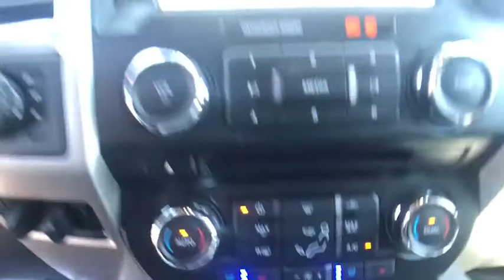2017 Ford Super Duty F-350 SRW Carson City, Reno, Northern Nevada, Susanville, Sacramento, CA 32762A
RUBY RED Used 2017 Ford Super Duty F-350 SRW available in Carson City, Nevada at Capital Ford. Servicing the Reno, Northern Nevada, Susanville, Sacramento, CA area.
2017 Ford Super Duty F-350 SRW Lariat - Stock#: 32762A - VIN#: 1FT8W3BT4HEB48614

Capital Ford
3660 S Carson St

Snatch a steal on this certified 2017 Ford Super Duty F-350 SRW LARIAT before someone else snatches it. Spacious but agile, its dependable Automatic transmission and its durable Intercooled Turbo Diesel V-8 6.7 L/406 engine have lots of pep for an inexpensive price. It's outfitted with the following options: ENGINE: 6.7L POWER STROKE V8 TURBO DIESEL B20 -inc: 4 valve OHV, manual push-button engine-exhaust braking and intelligent oil-life monitor, GVWR: 11,500 lb Payload Package, Extra Heavy-Duty 220 Amp Alternator, 3.31 Axle Ratio, Dual 78-AH 750 CCA Batteries, 48 Gallon Fuel Tank, Urethane Gear Shift Knob, Underhood And Pickup Cargo Box Lights, Trip Computer, Transmission: TorqShift 6-Speed Automatic (6R140) -inc: SelectShift, Transmission w/Oil Cooler, Tire Specific Low Tire Pressure Warning, Tailgate Rear Cargo Access, Systems Monitor, and Steel Spare Wheel. You've done your research, so stop by Capital Ford at 3660 S. Carson Street, Carson City, NV 89701 today to drive home in your new car!
ENGINE: 6.7L POWER STROKE V8 TURBO DIESEL B20  -inc: 4 valve OHV  manual push-button engine-exhaust braking and intelligent oil-life monitor  GVWR: 11 500 lb Payload Package  Dual Extra Heavy-Duty Alternators (Total 377-Amps)  34 Gallon Fuel Tank  Extra Heavy-Duty 220 Amp Alternator  3.31 Axle Ratio  Dual 78-AH 750 CCA Batteries,Four Wheel Drive,Tow Hitch,Power Steering,ABS,4-Wheel Disc Brakes,Brake Assist,Aluminum Wheels,Tires - Front All-Season,Tires - Rear All-Season,Conventional Spare Tire,Tow Hooks,Heated Mirrors,Power Mirror(s),Integrated Turn Signal Mirrors,Power Folding Mirrors,Rear Defrost,Intermittent Wipers,Variable Speed Intermittent Wipers,Privacy Glass,Power Door Locks,Daytime Running Lights,Automatic Headlights,Fog Lamps,AM/FM Stereo,CD Player,Premium Sound System,Satellite Radio,MP3 Player,Auxiliary Audio Input,Steering Wheel Audio Controls,Bluetooth Connection,Telematics,WiFi Hotspot,Smart Device Integration,Power Driver Seat,Power Passenger Seat,Driver Adjustable Lumbar,Passenger Adjustable Lumbar,Adjustable Steering Wheel,Trip Computer,Power Windows,Leather Steering Wheel,Keyless Entry,Cruise Control,Climate Control,Multi-Zone A/C,Woodgrain Interior Trim,Pass-Through Rear Seat,Leather Seats,Bucket Seats,Rear Bench Seat,Auto-Dimming Rearview Mirror,Driver Vanity Mirror,Passenger Vanity Mirror,Driver Illuminated Vanity Mirror,Passenger Illuminated Visor Mirror,Floor Mats,Adjustable Pedals,Engine Immobilizer,Security System,Traction Control,Stability Control,Front Side Air Bag,Rear Parking Aid,Tire Pressure Monitor,Front Head Air Bag,Rear Head Air Bag,Driver Air Bag,Passenger Air Bag,Back-Up Camera